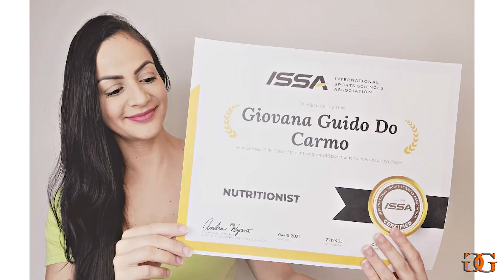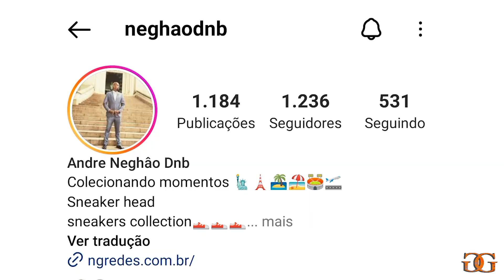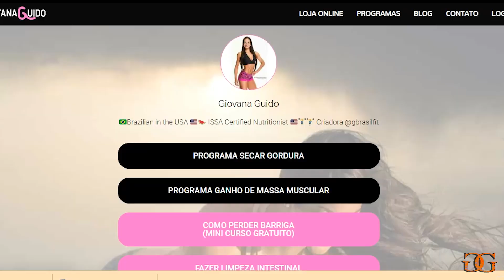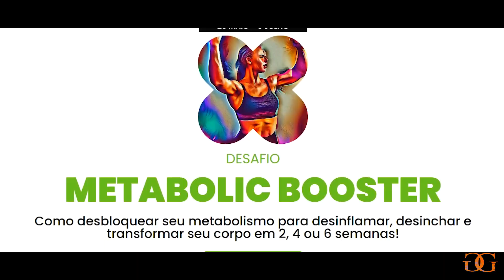PROJETO LÉO SANTANA - Capítulo 1 - Transformação Corporal com Giovana Guido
👉 Baixe minha dieta com cardápios detalhados para aumentar massa magra em 8 semanas
QUEM SOU EU?
Giovana Guido

Atleta Fitness
Assuntos do canal:
1- Nutrição
2- Nutrição esportiva
3- Aumento de massa magra
4- Emagrecimento
5- Definição muscular
6- Fitness
7- Musculação
8- Treinos
9- Viagens
10- Vida nos EUA
11- Eventos
12- EUA
13- Saúde
14- Boa forma
15- Qualidade de vida
16- Dieta
17- Suplementos
18- Produtos naturais
19- Prevenção de doenças
20- Tratamentos naturais